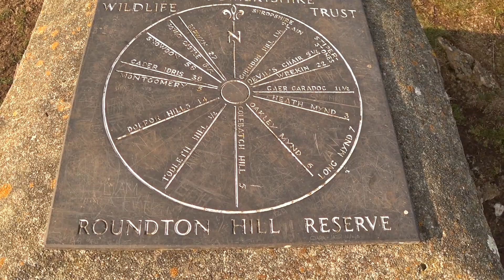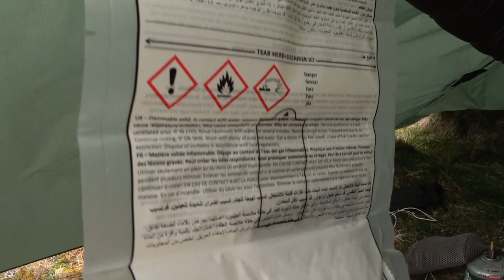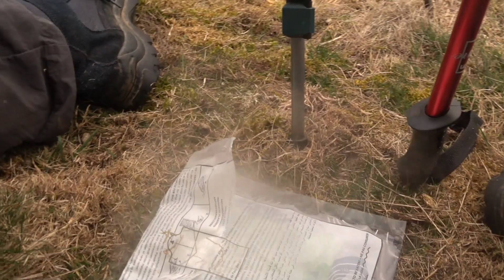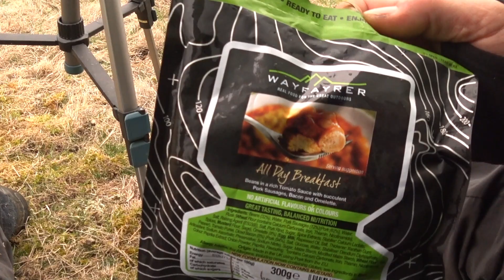Overnighter in a DD Tarp at Roundton Hill, Powys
An overnighter at Roundton Hill, Powys. DD superlight tarp, MRE with a heater pack.